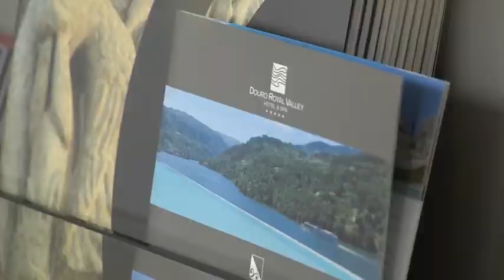Douro Royal Valley - Boa Cama Boa Mesa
Reportagem do Boa Cama Boa Mesa no Douro Royal Valley Hotel & Spa.